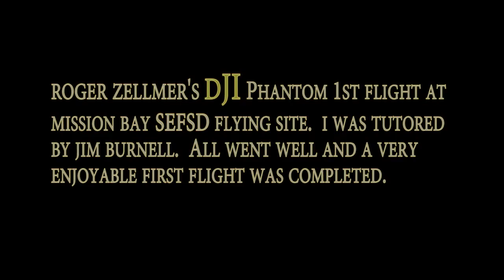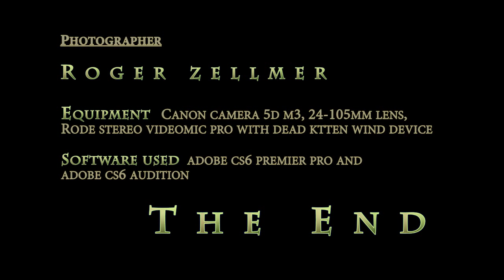DJI Phantom Helicopter First flight with coaching by Jim Bonnardel.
The first flight was very successful with no crashes, good takeoffs and landings.  It is way easier to the fly than my small Blade MQX quad copter.  My mentor coach Jim Bonnardel with the SEFSD club was extremely helpful and I really appreciated his help.  I am looking forward to trying some GoPro video and stills in the near future.